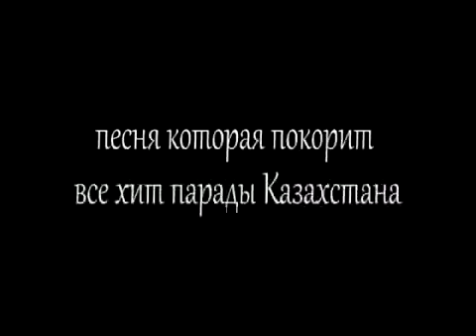Девушкам "АПОРТА" посвящается!!!